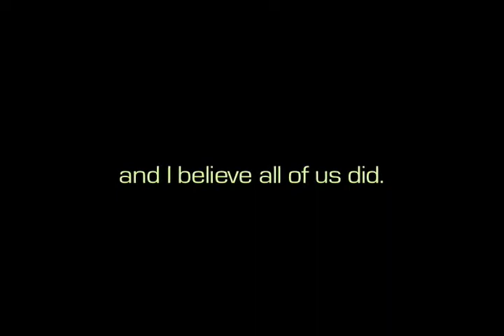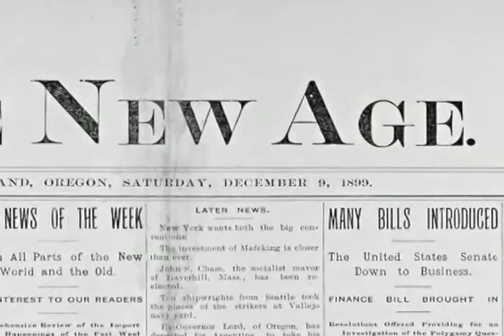ITQAN Trailer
ITQAN trailer made by bro Aimran Rohani from Alkaff Youth